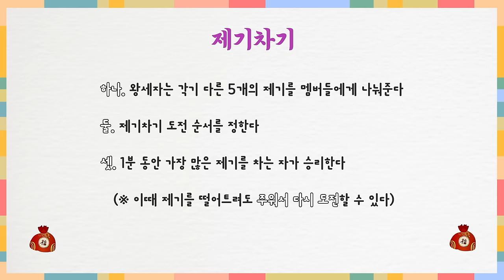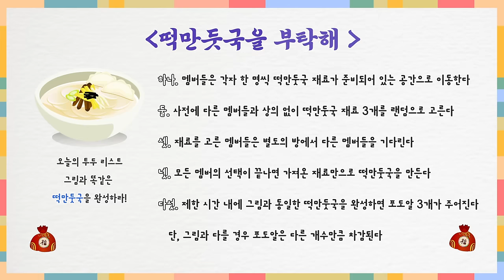TO DO X TXT - EP.4